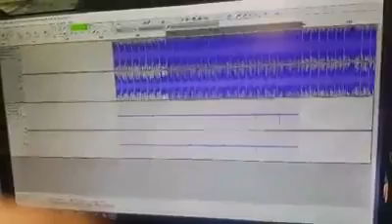G-Unit - Poppin Them Thangs ( BSW remake ) House VIDEO